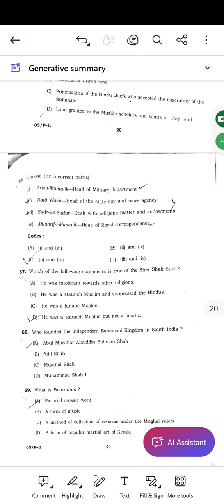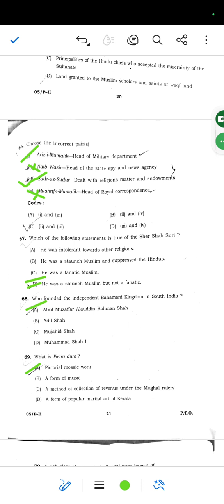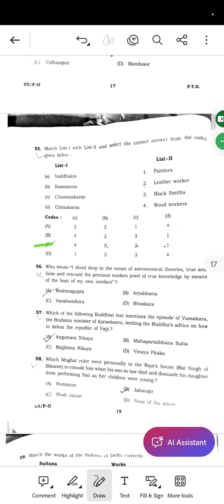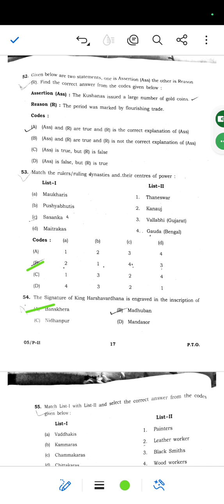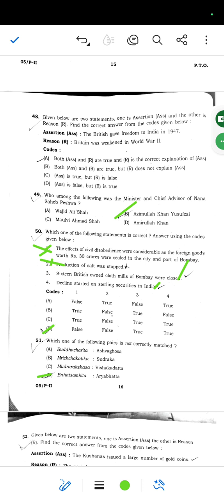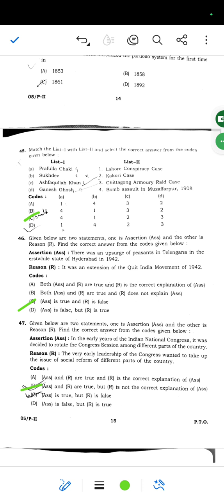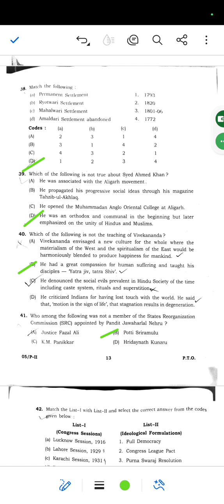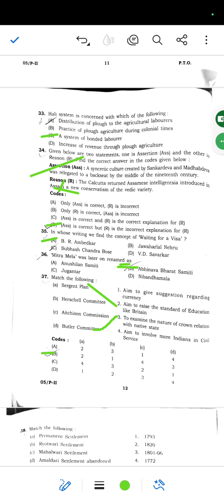NE Slet 2025 | History paper analysis | Paper 2 | Part 2 | Assam Slet 2025 | Answer key discussion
In this video we are discussing the questions of NE Slet History paper ( 2025 ).